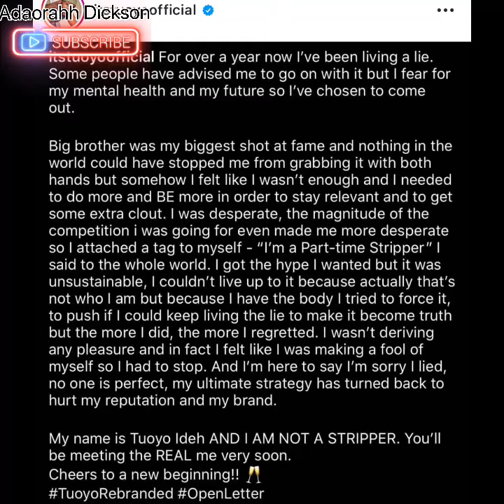BBNAIJA: I LIED FOR EXTRA CLOUT , TUOYO ADMITS AS HE PENS OPEN LETTER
I LIED FOR EXTRA CLOUT , TUOYO ADMITS AS HE PENS OPEN LETTER

I am Ada, your fun and quirky reality show connoisseur

👌🏾Reality-Show Review
👌🏾Reality-Show YouTuber
👌🏾Reality-Show Lifestyle